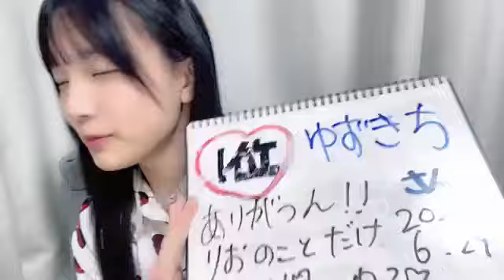岡村梨央(STU48 2.5期生)2024年6月29日SHOWROOM